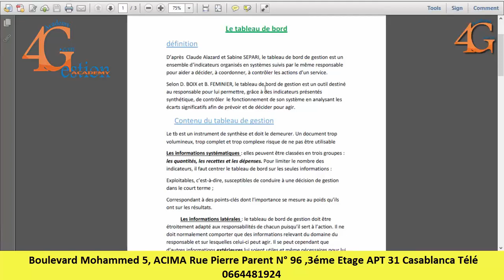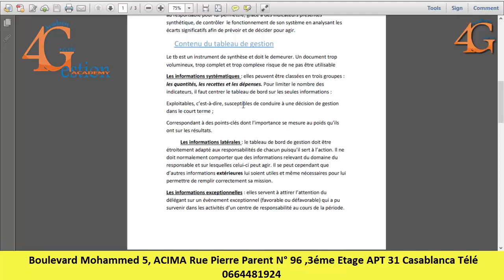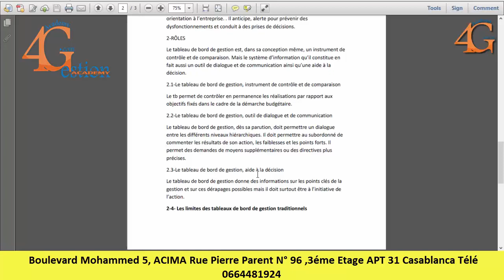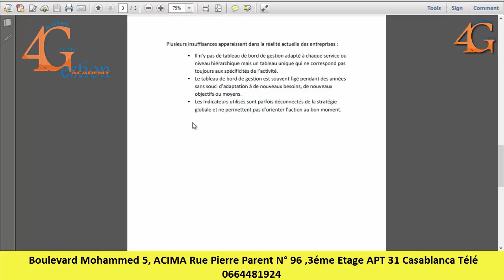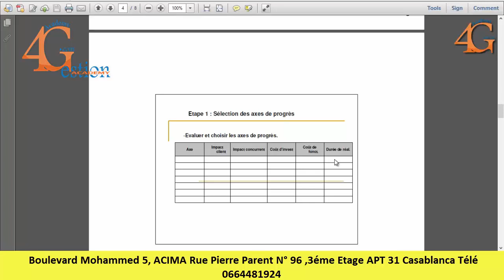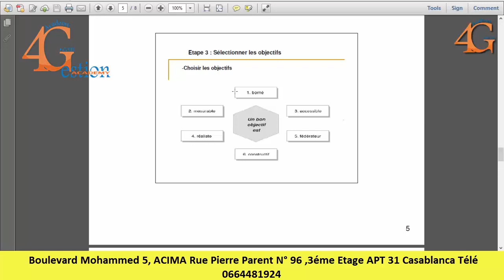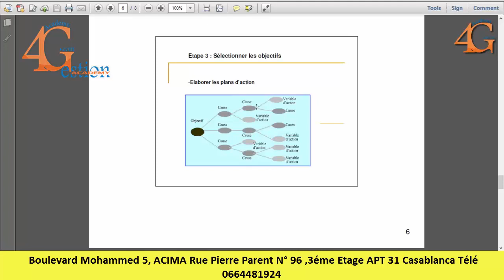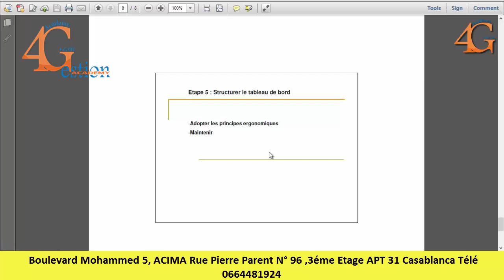Contrôle de Gestion_Tableau de Bord#4Gestion Academy